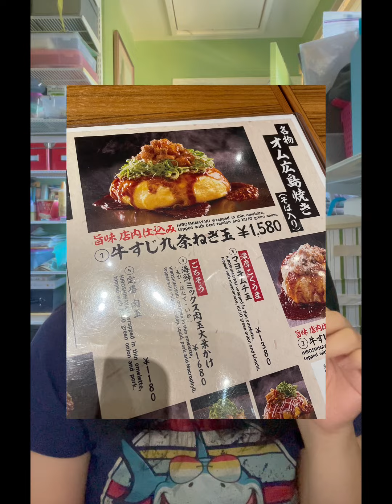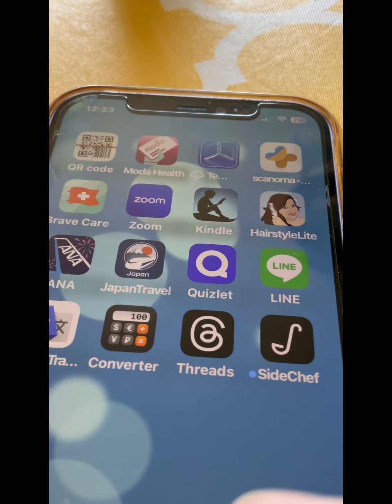來東京羽田の江戸小路品嘗一下‘牛司机’和‘九条葱’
The first bite in Tokyo (Edo Koji in Haneda Airport) and the first rule in Japanese Airbnb.

ANA 全日空上吃的两顿饭 （ANA Flight Meals）